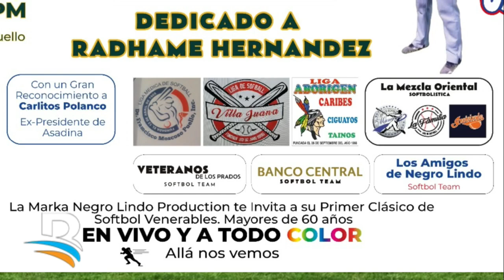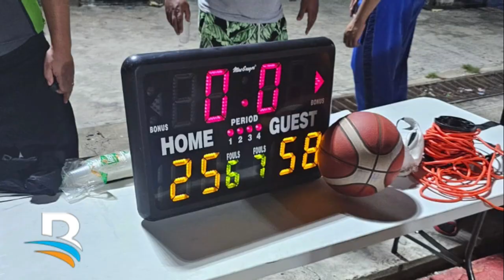Torneo Softball Los Venerables y Baloncesto Liga Añeja Los Fósiles.